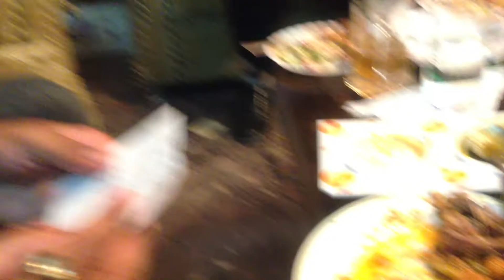Manish's '4 liena'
A wonderfully creative poem recited by Manish Aggarwal on the occasion of Prof. Ratra's Birthday. Manish is a poet, author, businessman & a Tennis player :-)